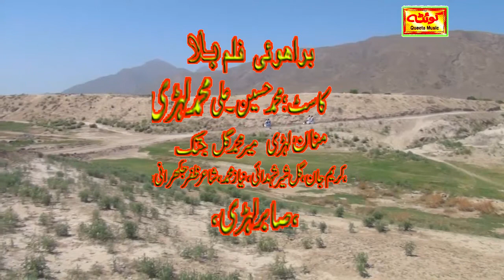brahvi new film Bala 2021 director Mohammed Hussain